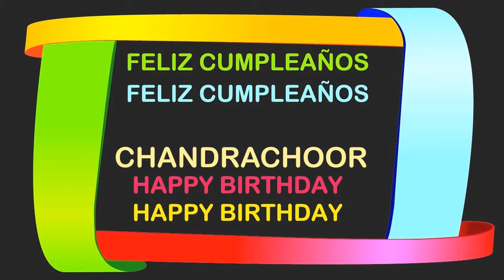Chandrachoor Birthday Postcards & Postales - Happy Birthday